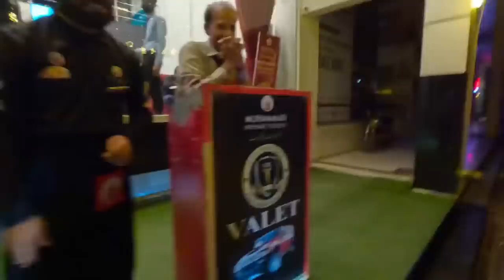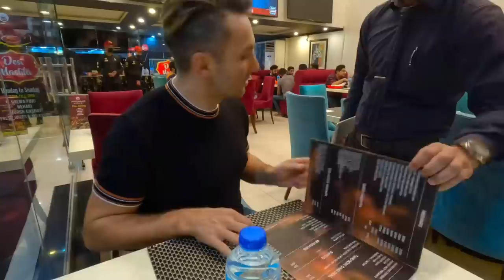$3.76 Halwa Puri Breakfast for Sehri in Pakistan 🇵🇰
In this video I head out super early in the morning to see if I can find some breakfast for Ramadan Sehri in Lahore Pakistan.

I managed to find a place servicing Halwa Puri and Chana.

Chapters:
00:00 Intro
02:28 Walk to Restaurant
08:30 Arrive at Restaurant
13:44 Food Arrrives
20:15 Respond to Comments
30:11 Traditional Chai
36:42 Paying Bill
38:07 Meeting Subscribers
39:17 Drive Home
39:48 Final Thoughts